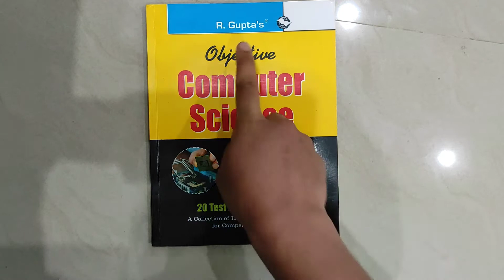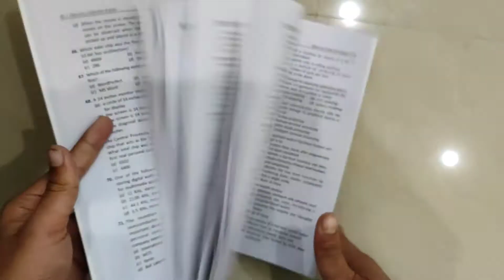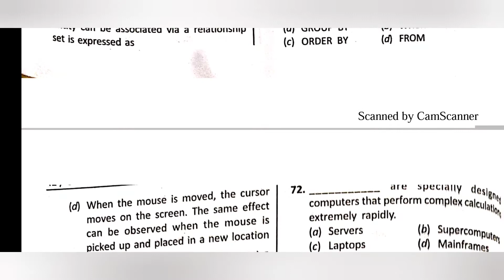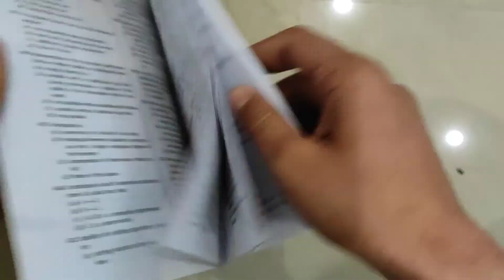Objective Computer Science: 20 Test Papers (Solved) || R. Gupta || Ramesh Publication House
Objective Computer Science: 20 Test Papers (Solved) Paperback
his book included A Collection of Highly useful Questions for Competitive Exams. Various aspirants preparing for competitive exams have recommended this book.

Publisher : Ramesh Publishing House; 22nd edition (1 January 2016)
Language : English
Paperback : 200 pages